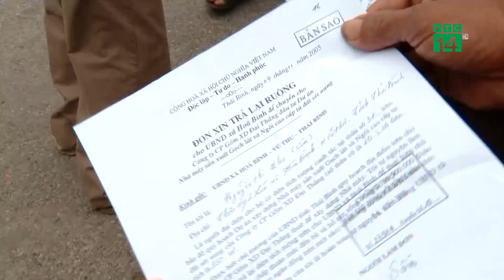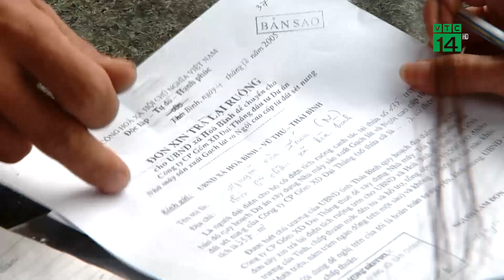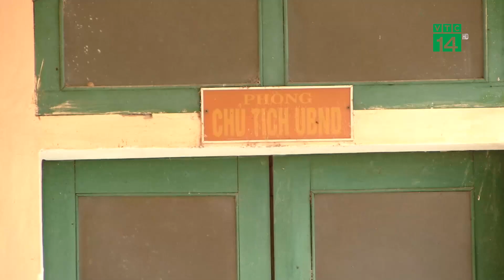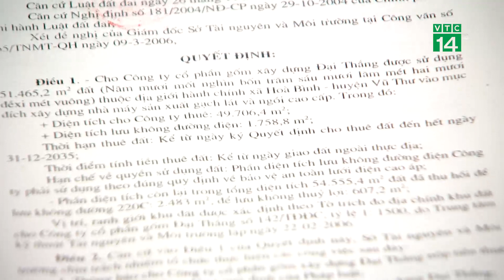Thái Bình: Hàng trăm hộ dân bức xúc vì doanh nghiệp gốm sứ gây ô nhiễm| VTC14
VTC14 |Những ngày gần đây, hàng trăm hộ dân tại xã Hòa Bình, huyện Vũ Thư, tỉnh Thái Bình đang rất bức xúc vì sau 14 năm mới biết đất của mình đã được UBND tỉnh thu hồi, giao cho Công ty CP gốm xây dựng Đại Thắng thuê lâu dài, trong quá trình hoạt động đơn vị nhiều lần gây ô nhiễm khói bụi. Do đó, nhiều người dân đã tập trung trước cổng doanh nghiệp này để đòi hỏi quyền lợi liên quan đến đất đã thu hồi, chuyển nhượng từ năm 2005.